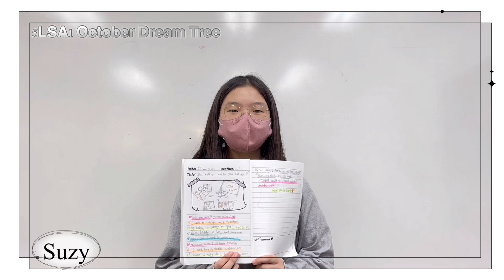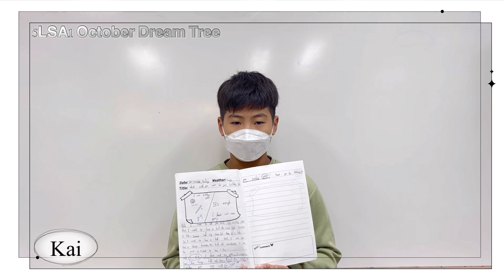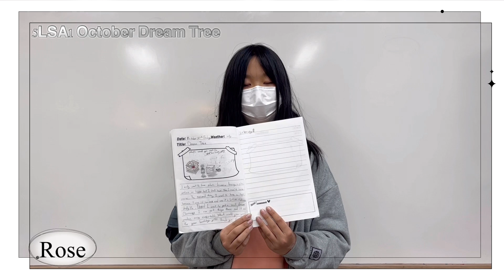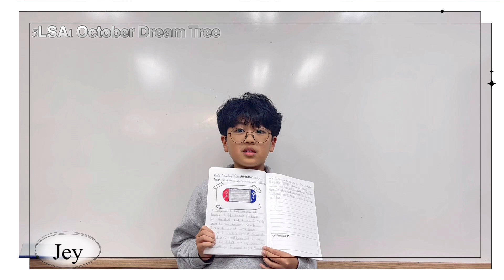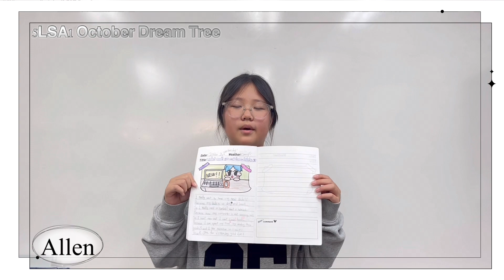2023 October 5LSA1 Dream Tree - Liah T